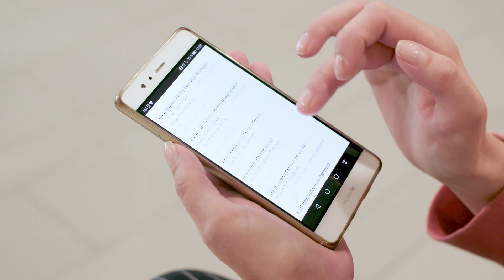Indeed Client Story: SLK-Kliniken Heilbronn GmbH I Indeed Deutschland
SLK Klinken, the biggest health care provider of the region with 5 hospitals in Heilbronn, Bad Friedrichshall, Brackenheim, Möckmühl and Löwenstein, Germany talk about their recruitment strategy and how online recruiting has become an essential part of their activity mix.